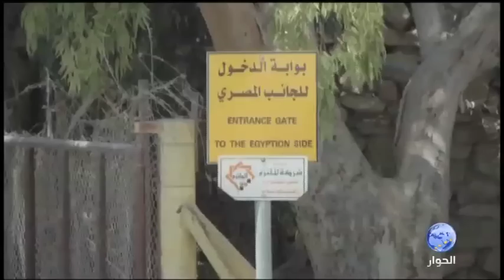تهديدات مصرية لتصفية حماس .. حملة إعلامية أم خطة رسمية؟!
برنامج بانوراما فلسطينية
عنوان الحلقة: تهديدات مصرية لتصفية حماس .. حملة إعلامية أم خطة رسمية؟!
ضيف الحلقة: د. عزام سلطان التميمي
عبر الهاتف: أحمد شعبان - المنسق العام للجمعية الوطنية للتغير - القاهرة
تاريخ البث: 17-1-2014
قناة الحوار الفضائية